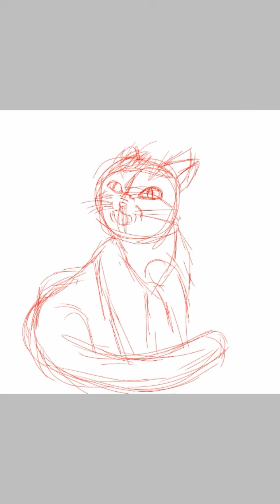Warrior Cats paint Mobile 🇭🇺 ibis Paint X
Első mobilos rajz ! 😉 Fejből sajnos ha jól emlékszek ilyen jelenet nem volt a könyvben!
Alkalmazás ami segített és szerintem nagyszerű:
Hogy is mondjam...vadmezőkre tévedtem és bejártam minden zegzugot hogy elkészüljön! Nagyon élveztem! Tűzszív aki itt Rozsdás és az ifjú Szürkemancsot igyekeztem visszaadni ...döntsétek el,hogy hogy sikerült!^^" remélem tetszik nektek. Tudom vannak hibáim de igyekszem hogy a következő jobb legyen!
Ha tetszik és bátorítani szeretnél dobj egy Like-t !✔️
Tanácsodat szívesen fogadom! 💬
Addig is viszlát és nézz sok Animet!